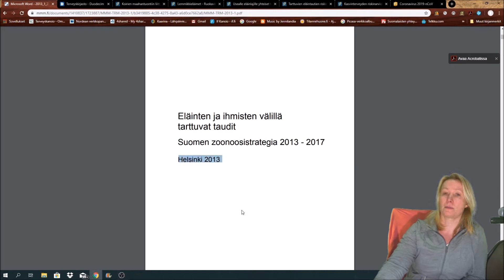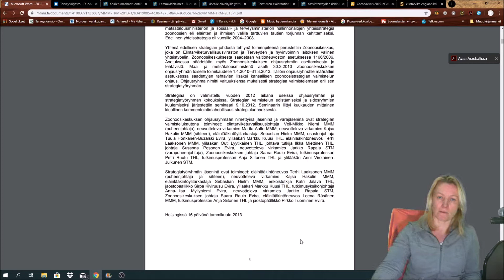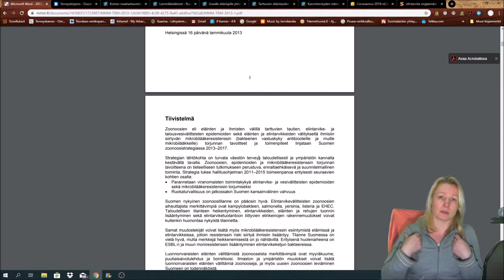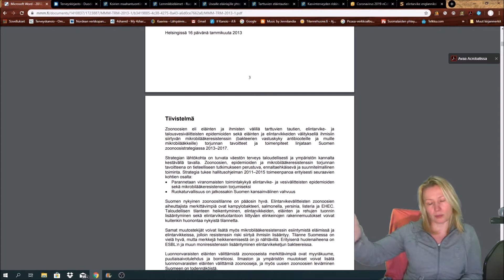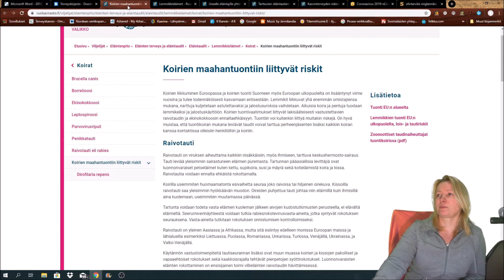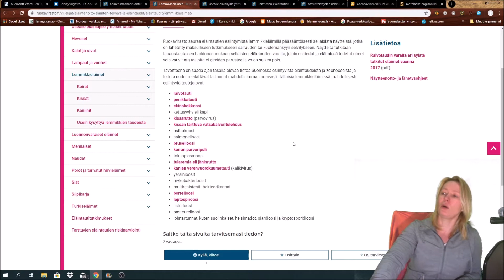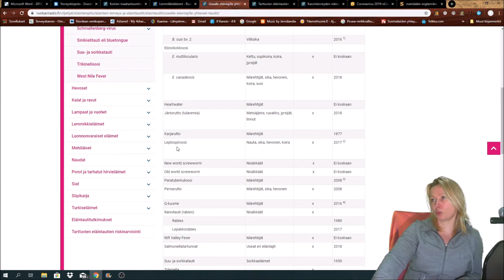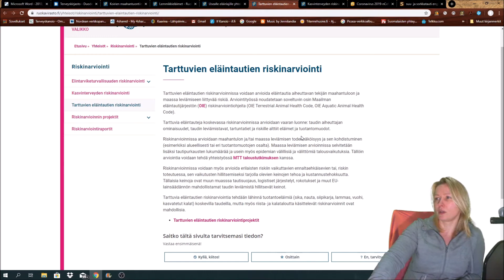Zoonoosis information 08022020 Holopainen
There is never one person who posses the real information. It is always our team work to know how to react by listening professionals from different areas from science. Human-, animal-, water-, land- and political science to say some. One of those that may give us the most powerful tools are mathematicians.
OIE Terrestrial Animal Health Code, OIE Aquatic Animal Health Code